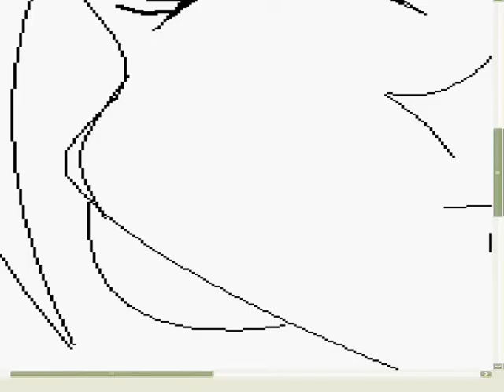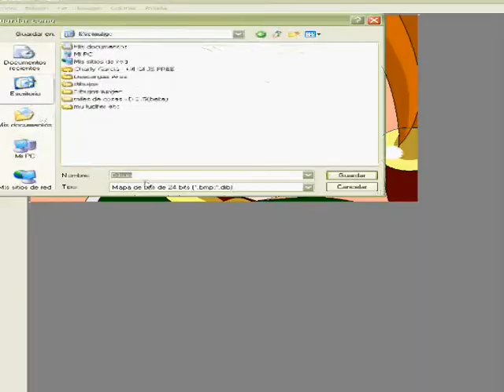Dibujos en paint los justicieros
aeski dibujando los justicieros ve ahi mas dibujos de aeskin los justicieros , aeskin, leandro vicencio , dibujos en paint, dibujando en paint, artpaint paint arte